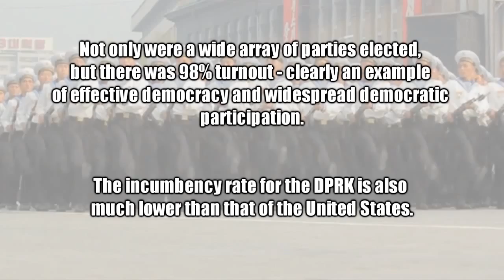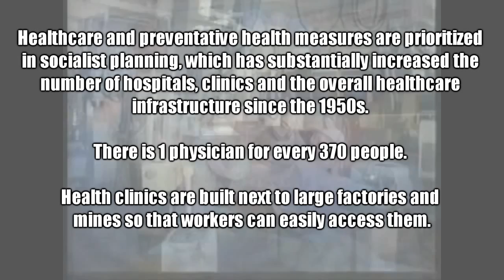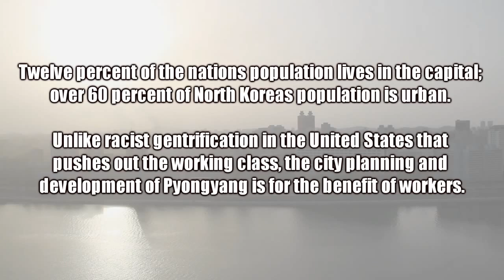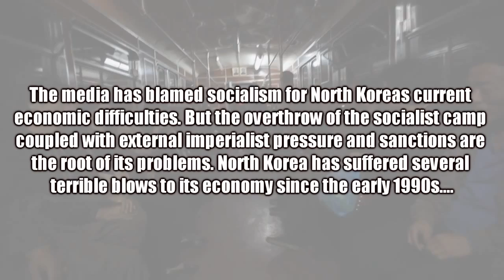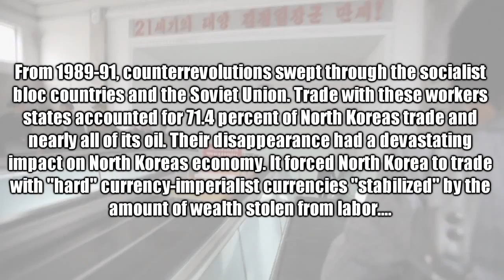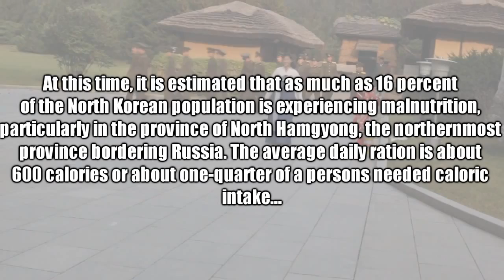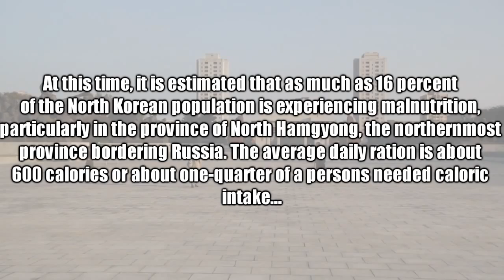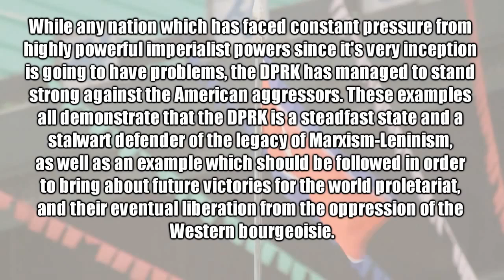North Korean Truth (Defend DPRK Week 2 Day 7)